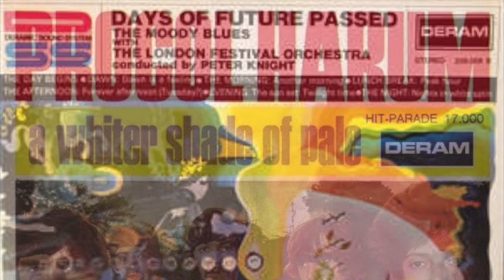🎸 Progressive Rock - History of Rock - Episode 26 - Guitar Lesson - Andy Aledort